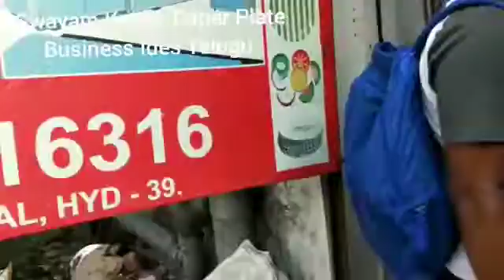Buffett, Single sheet, Paper Plates, Making Machine, For sale,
GET IN TOUCH WITH OUR BEST SUPPORT TEAM
AVR Machines
ABOUT US

Incepted in the year 2001, in Hyderabad (Telangana, India), we “AVR Machines” are known as the reputed manufacturer and supplier of premium quality range of Paper Plate Making Machine, Paper Cone Making Machine, Paper Tray Making Machine, Paper Napkin Making Machine, Paper Tube Making Machine, etc. The offered machines are manufactured using high-quality components and the latest technology in observance of the set international norms. The components that are used to manufacture these machines are procured from trusted vendors of the industry. Known for their features like ease of operation, high performance, sturdy construction, long service life, and less maintenance, these machines are highly demanded in the market. As per the needs of our clients, we provide these machines in different specifications. Our offered machines are stringently checked by our quality controllers against different quality parameters.